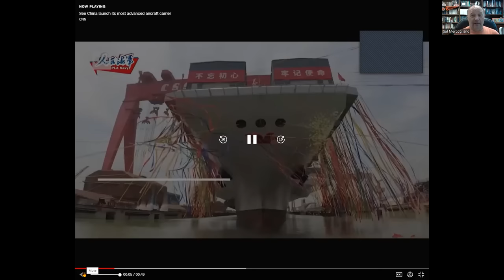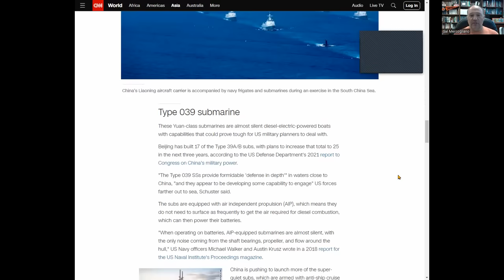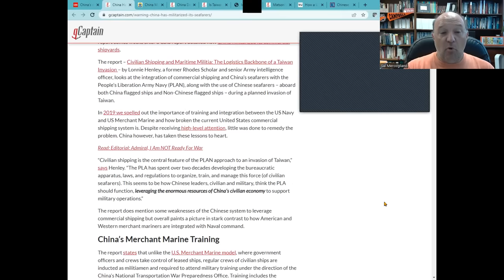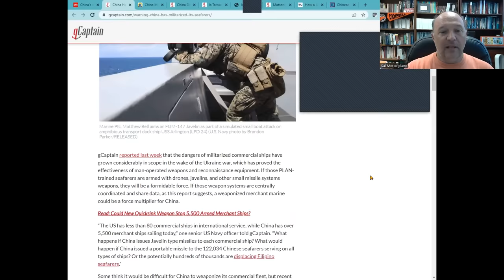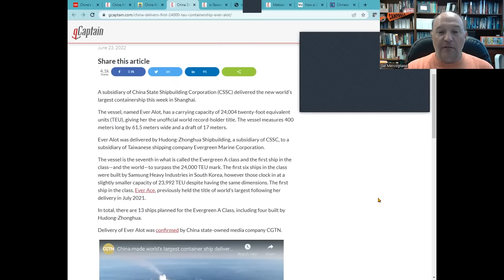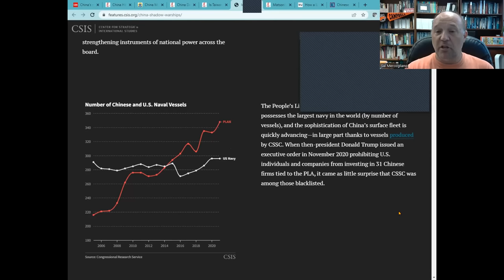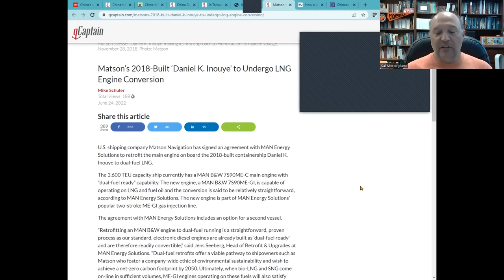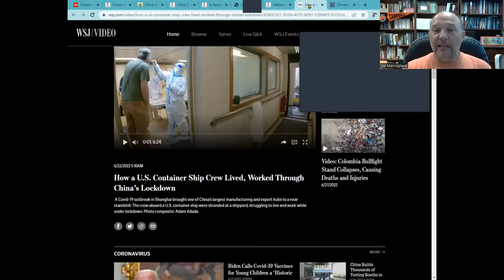China Is The World's Largest Shipbuilder: What Does This Mean for Navies and Merchant Marines?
In this episode, Sal Mercogliano - former merchant mariner and maritime historian at Campbell University - discusses the recent launch of the newest Chinese aircraft carrier, Fujian, and delves beyond the CNN story, "Never Mind China's New Aircraft Carrier, These Are The Ships the US Should Worry About.  Topics include the militarizing of Chinese seafarers, the Taiwanese contracting new ship construction in China and subsidizing the Chinese shipyards that build the People's Liberation Army's Navy, and the decision by American shipping companies, in particular APL and Matson, to send their ships into Chinese yards.  With the supply chain crisis, Chinese container lines are becoming more dominant on the world's oceans.

Never mind China's new aircraft carrier, these are the ships the US should worry about

China Maritime Report No. 21: Civilian Shipping and Maritime
Militia: The Logistics Backbone of a Taiwan Invasion

MIND THE GAP: HOW CHINA’S CIVILIAN SHIPPING COULD ENABLE A TAIWAN INVASION

Is Taiwan’s Evergreen Helping To Finance China’s Naval Expansion?

In the Shadow of Warships: How foreign companies help modernize China’s navy

Matson’s 2018-Built ‘Daniel K. Inouye’ to Undergo LNG Engine Conversion

How a U.S. Container Ship Crew Lived, Worked Through China’s Lockdown